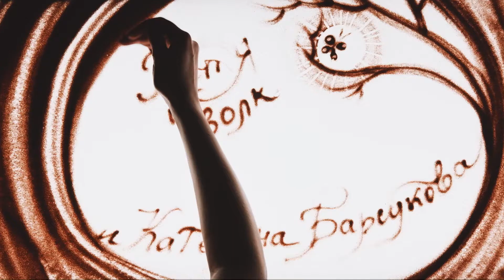Сказка-квест "Петя и волк". Художник Катерина Барсукова.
Сказка-квеста с песочной анимацией  "Петя и волк" на музыку Сергея Прокофьева.

Музей-квартира Л. Бенуа. Санкт-Петербург.
2021.

Провожу групповые и индивидуальные мастер-классы для детей и взрослых.

Sand animation, Sand stories, Sand show, performances, concerts and creative pattern sand.
✮Katherina Barsukova - painter sand animation and shows